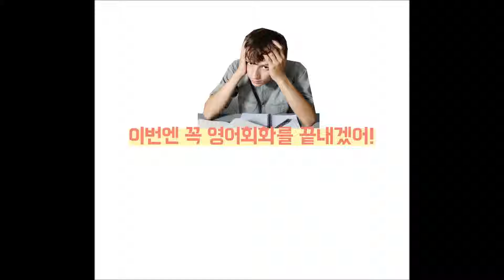영어 패턴 500+ 스터디 모집